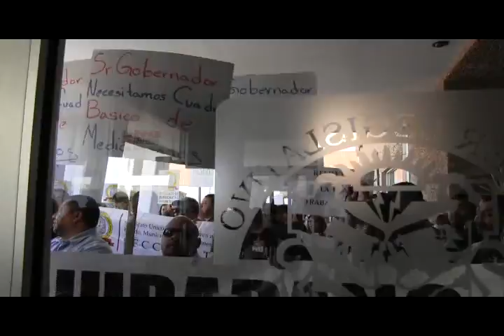Sonido Manifestación Sindicato de Burócratas Sección Tijuana